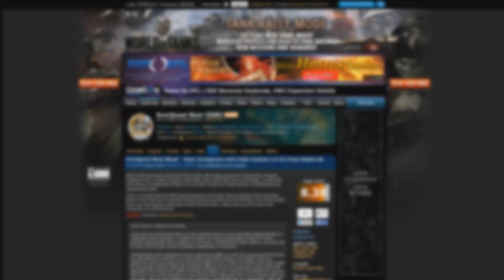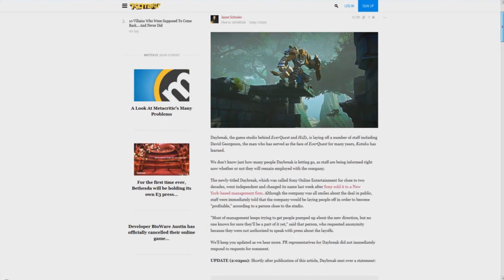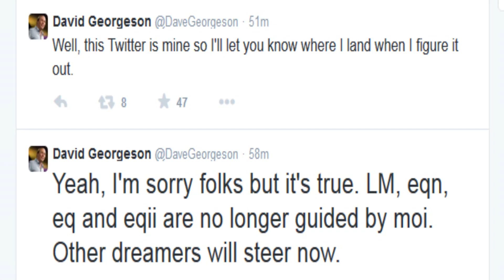Landmark Gameplay Breaking News Layoffs at Daybreak Gaming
We learned not to long ago today that Director of Development, for Landmark and EQN, David Georgeson, Director of Global Community Relations, Linda Carlson and Associate Producer for Landmark and EQN, Eric Smith, were no longer with Daybreak Gaming.

Landmark The Game - A building game where you can create your own world.

◯ Sennheiser PC 350 Special Edition High Performance Gaming Headset

◯ Logitech G430 Surround Sound Gaming Headset with Dolby 7.1 Technology

◯ Creative Sound Blaster Z SBX PCIE Gaming Sound Card

◯ Logitech G502 Proteus Core Tunable Gaming Mouse

◯ Razer BlackWidow Ultimate 2014 Elite Mechanical Gaming Keyboard

◯ Innovera Gel Mouse Pad with Wrist Rest, Nonskid Base